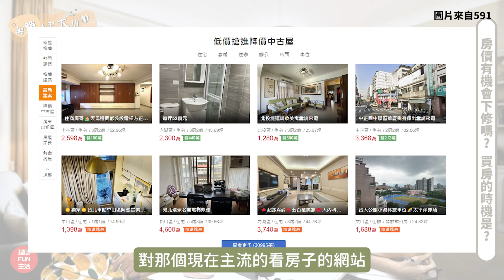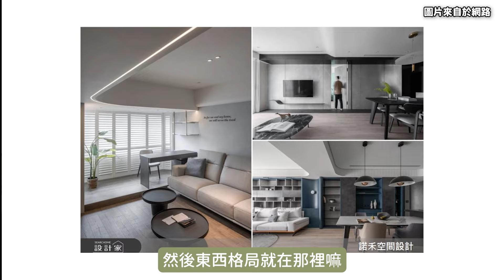政策大鬆綁 繼承換屋族終於翻身！首購族絕望崩潰 枯等第八波信用管制解套！新青安撐房市 房價續漲難跌【解鎖人生大小事】feat.買房阿元 EP95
身為壯世代的我們
想要像長輩一樣成家立業買房子
已經不再是人生的To Do List
打房政策一再推新 房價依然驚驚漲
何時才能落實居住正義?
新青安政策，讓人心安還是心慌？!

節目資訊：
00:00 開場
00:06 新青安「五年寬限期」才是投資客炒作的主因？
01:41 首購族是否受第七波信用管制政策影響？
07:33 房價有機會下修嗎?  買房的時機是？
14:12 阿元建議如何買預售屋、新成屋還是中古屋？

⚠️影片內容皆屬分享，建議先詳加瞭解商品種類、風險及申購方式等觀念，
更能妥善擬定符合自身需求的理財規劃。